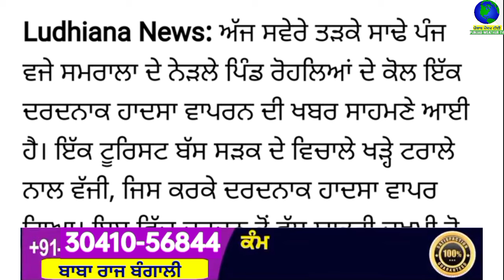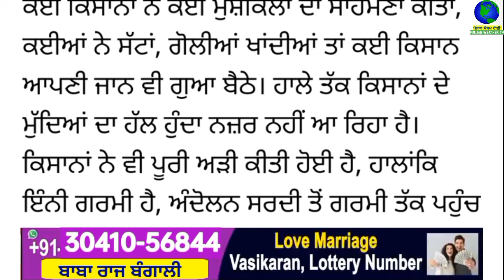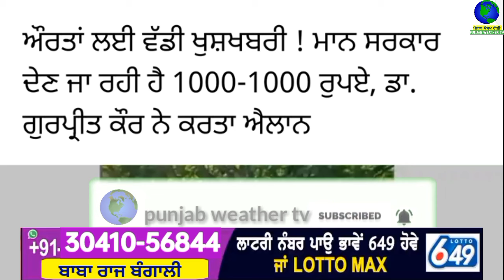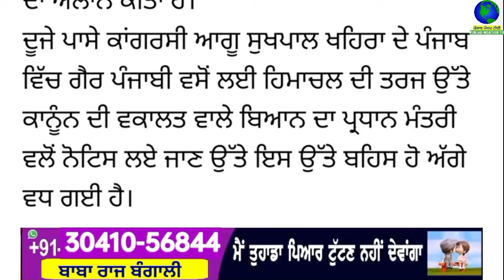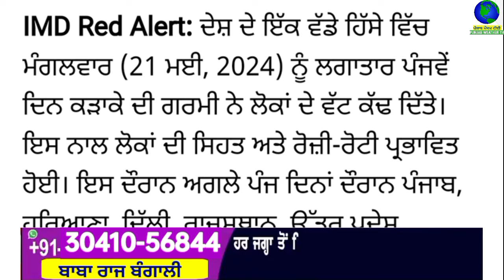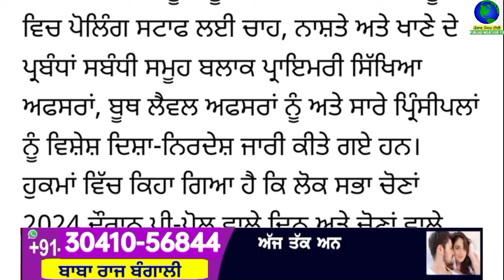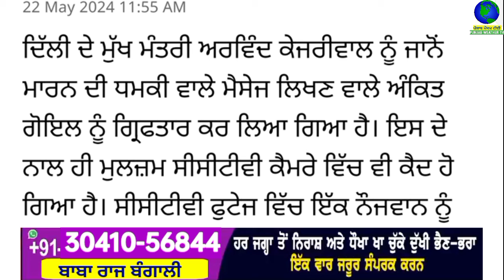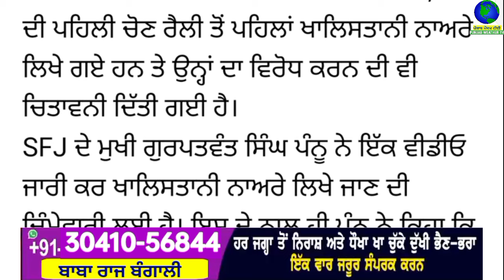Top Big News | 22 may 2024 afternoon news | ਵੱਡੀਆਂ ਖਬਰਾਂ | Punjab Weather Tv | Today Punjab News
ਅੱਜ 22 may 2024 top afternoon news ਦੇਖੋ Jaspreet Singh ਦੇ ਨਾਲ Punjab Weather Tv Channel ਤੇ

punjabi news
22 may 2024
punjabi news today
top news
big news
news update
punjabi top news
5 top news
10 top news
5 big news
headlines
punjab
india
punjabi khabran
prime time
punjabi news
punjab news